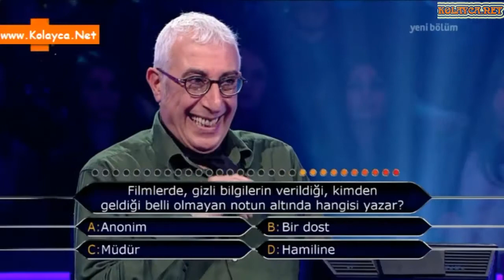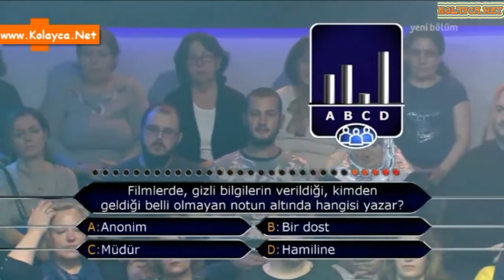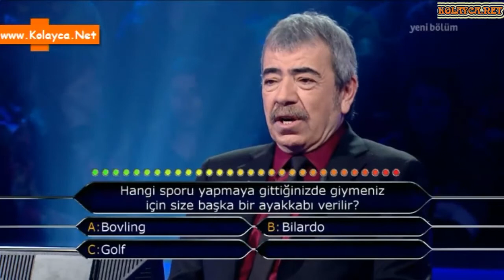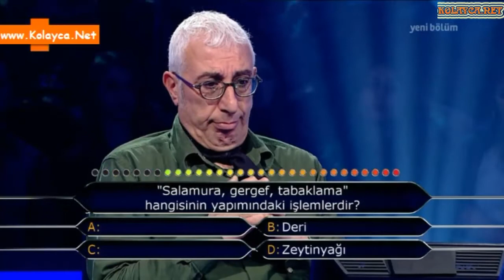Kim milyoner olmak ister 30 aralık 2014 Ersan Devrim 415. bölüm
Dördüncü yarışmacı ERSAN DEVRİM
55 yaşındaki ERSAN DEVRİM, Mimar Sinan Üniversitesi Mimarlık Bölümü’nden mezun. Çevirmenlik yapan Ersan Bey’in hedefi 125.000 TL kazanmak.